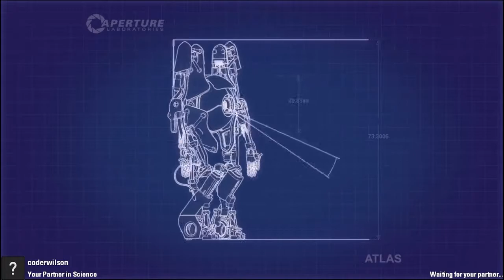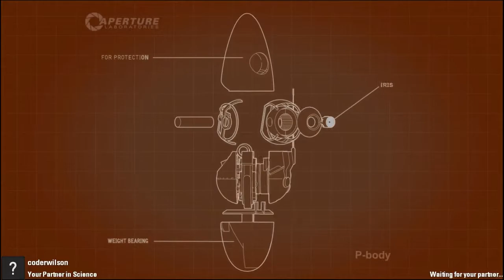Let's Play Portal 2 w/ coderwilson - Ep. 11 [Finale] (Part 1 of 4)